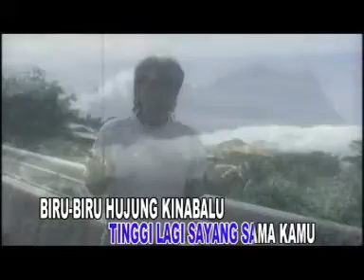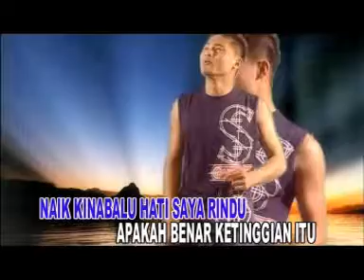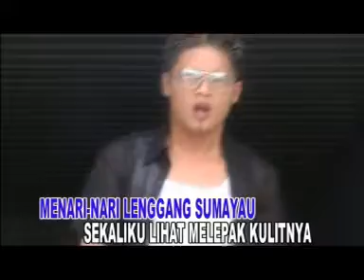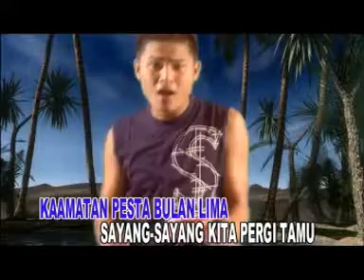SAYANG KINABALU (EASY HIP HOP) - RENO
LAGU/LIRIK: UMBUT